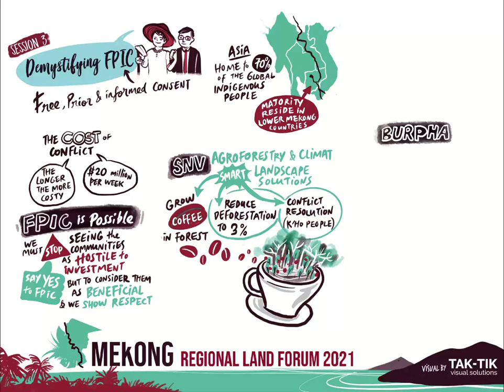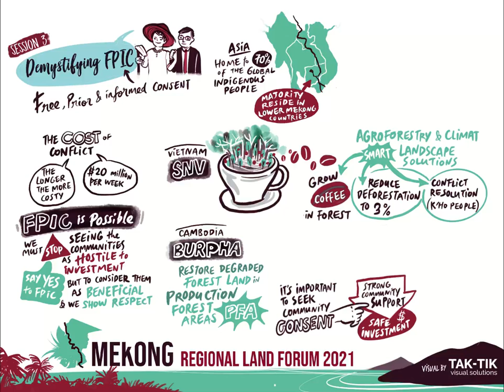In a Nutshell: A graphic interpretation of Day 2, Session 3 of MRLF2021